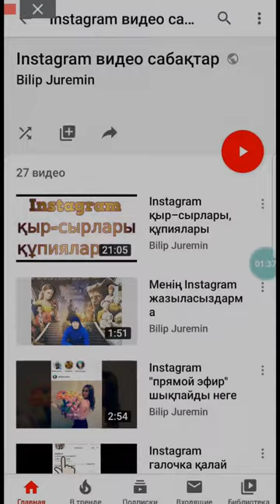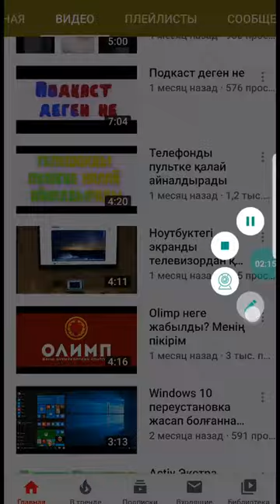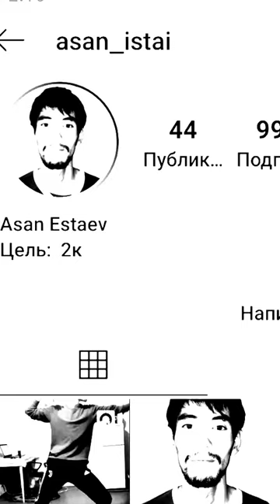Instagram логин атын қалай өзгертеді